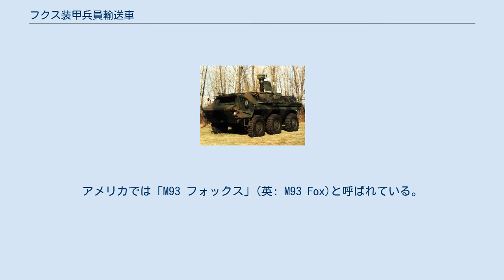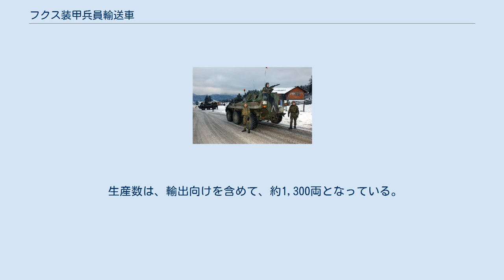フクス装甲兵員輸送車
フクス装甲兵員輸送車（フクスそうこうへいいんゆそうしゃ、ドイツ語: TPz Fuchs）は、ダイムラー・ベンツ社が開発した、6×6型の装輪式装甲兵員輸送車。
1979年からドイツ陸軍への配備が開始された。
主に特殊任務用として使用されている。
 名称の「フクス」は、ドイツ語で「キツネ」を意味し、TPzはドイツ語のTransportpanzer（輸送戦車ないし輸送装甲車）の略である。
アメリカでは「M93 フォックス」(英: M93 Fox)と呼ばれている。
 車体構造は、車体前部が乗員室と機関室、車体後部が兵員/貨物室という配置になっている。
また水陸両用で、2基のスクリューを備えている。
 本車の派生型としては、RASIT レーダー搭載車、電子戦車両、指揮車両、装甲工兵車、EOD（爆発物処理）車、NBC偵察車両などが製造されており、特にNBC偵察車両は海外に広く輸出されアメリカ陸軍でも使用している。
なお発展途上国向けに対空砲を搭載したワイルドキャットも開発されたが、採用した国は無かった。
 2001年には改良型のフクス2（ドイツ語: Fuchs 2）が公開され、2007年から輸出され始めている。
フクス2ではエンジン・ブレーキ・車内デザインが改良され、積載量が従来の4トンから8トンに向上したほか、車上デジタルネットワーク・タイヤ空気圧調節機構・モジュラー装甲が採用されている。
 生産数は、輸出向けを含めて、約1,300両となっている。